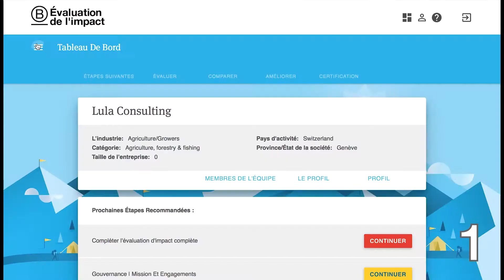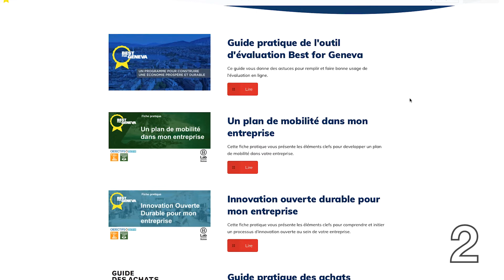Best for Geneva - Simple comme 1, 2, 3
Best for Geneva est un programme gratuit et volontaire qui réunit toutes les entreprises genevoises qui souhaitent valoriser leurs emplois, renforcer la collectivité et préserver un environnement sain. Ce programme cherche à engager des entreprises de toutes tailles et de tous secteurs qui s’intéressent à développer ou améliorer leurs pratiques sociétales et environnementales.

Le programme se déroule en trois étapes : 1) Participez au challenge Best for Geneva. Remplissez une évaluation sur les pratiques qui font la différence et innovez en repensant votre modèle d’affaire. 2) Accédez gratuitement à des ateliers et fiches synthétiques vous permettant de progresser sur les objectifs du développement durable. 3) Faites connaître votre engagement auprès de la collectivité